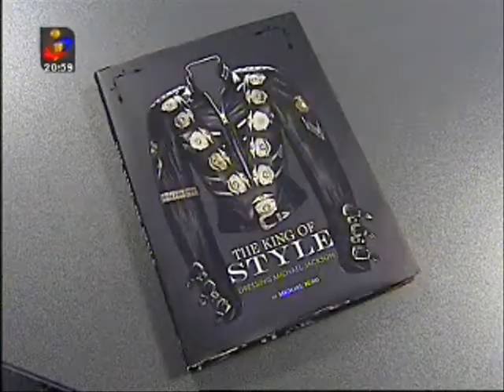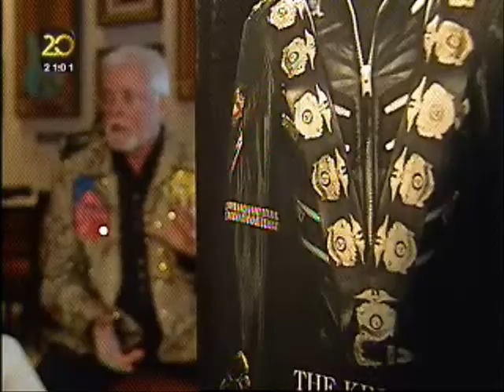Michael Bush - TVI JornalDas8 A Moda De Michael Jackson (April 26, 2013)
Interview with Michael Bush re Michael Jackson re "The King of Style: Dressing Michael Jackson" book.